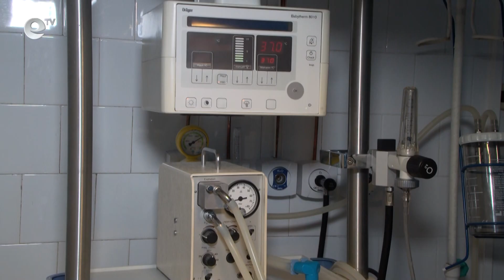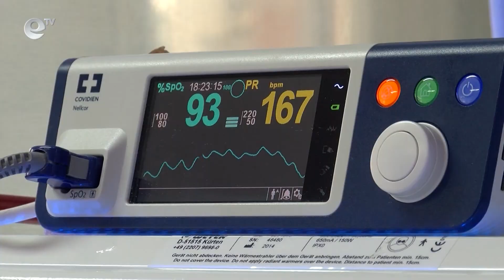Неонатологичното отделение в Хасково получи реанимационна маса и кувьоз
Реанимационна маса и кувьоз получи „Неонатологичното отделение“ на Многопрофилната болница в Хасково. Дарението е от кампания на Фондация „Нашите недоносени деца“, а в акцията са се включили десетки.